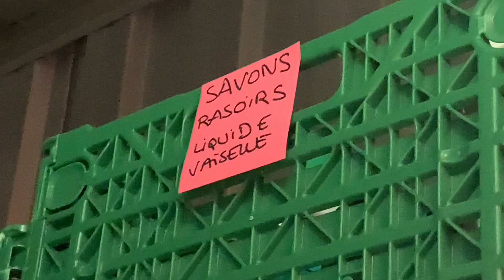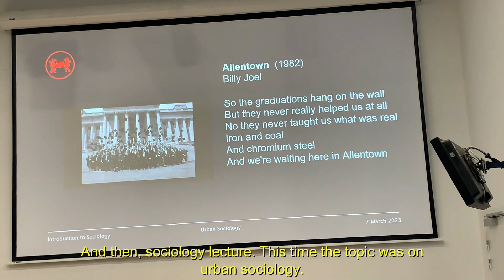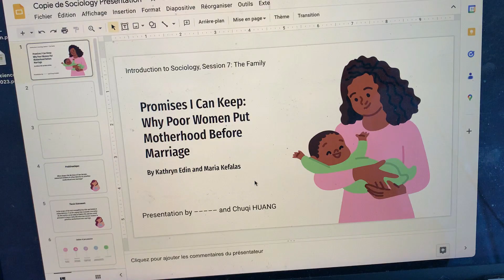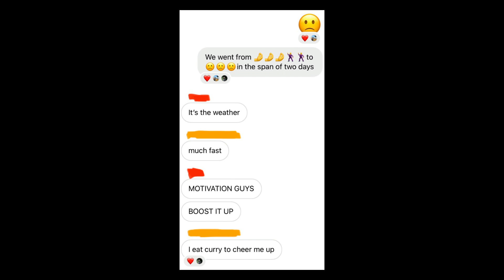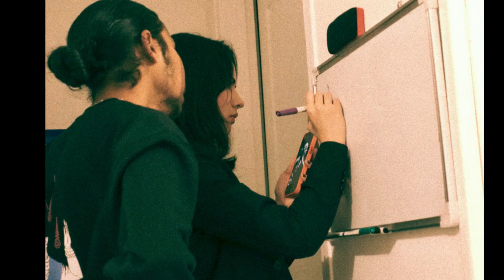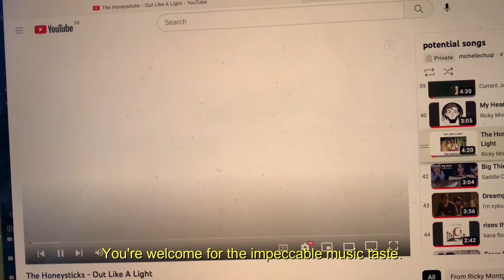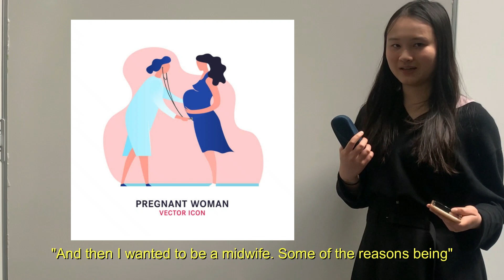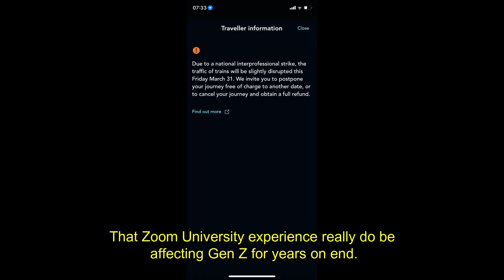March: Non à la retraite à 64 ans!